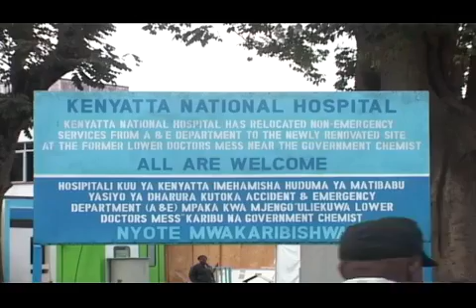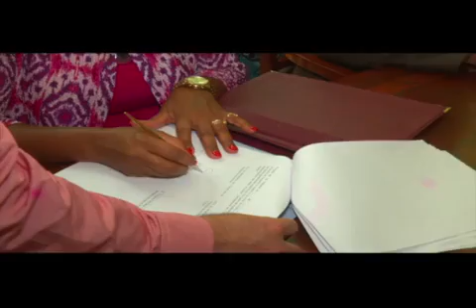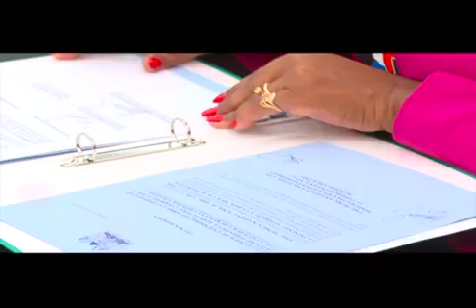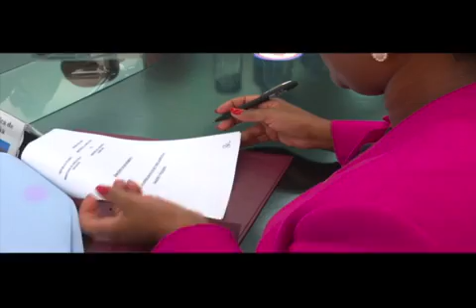Kenya seeks to borrow Cuban healthcare model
Cuba Health Care system is rated among the best in the world with its citizens accessing free medical care including  cancer treatment and organ transplant. So organised is their provision of healthcare that the country is recording zero maternal deaths with an obligation that doctors whose acts or omissions result in death step aside. Kenya seeks to borrow the Cuban healthcare model informing its engagement of 100 specialist doctors who will arrive in the country by end of June. John Jacob Kioria just returned from Cuba and draws parallels between Kenya’s healthcare system and that of the Latin American communist state.